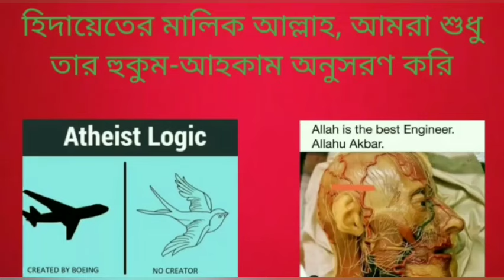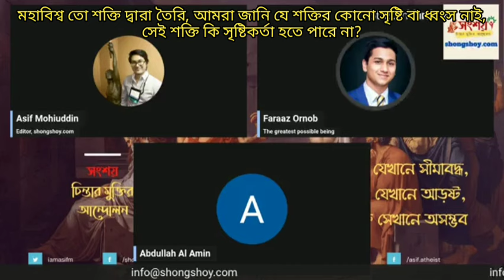মহাবিশ্ব তো শক্তি দ্বারা সৃষ্টি, আমরা জানি যে শক্তির শুরু বা শেষ নাই, সেই শক্তি কে সৃষ্টিকর্তা?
The universe is created by energy, we know that energy has no beginning or end, who is the creator of that energy?